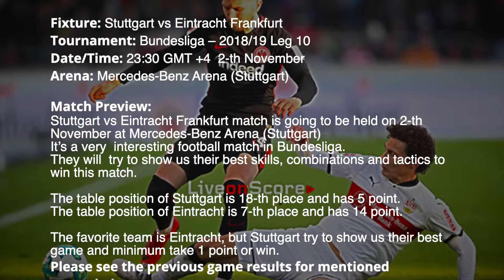Stuttgart vs Eintracht Frankfurt Preview and Prediction Live stream Bundesliga 2018/2019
Stuttgart vs Eintracht Frankfurt match is going to be held on 2-th November at Mercedes-Benz Arena (Stuttgart)

sport TV Live – Sport Television Live App includes:

▶ Previews & Predictions
▶ Football News
▶ Live score